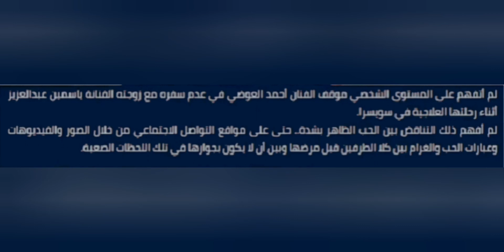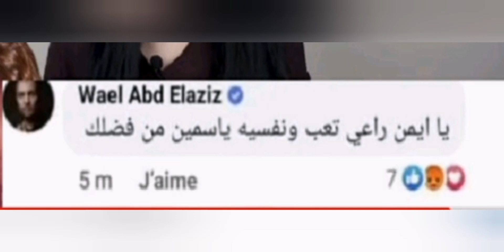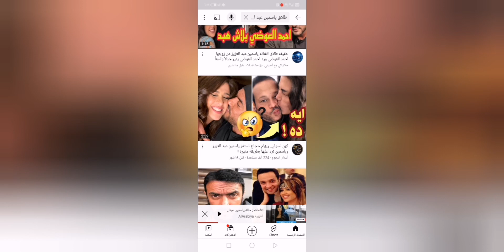عاجل,انهيار ياسمين عبدالعزيز بعد طلاقها من احمد العوضي(وائل كشفه),وخبر وفاة عادل امام !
طلاق ياسمين عبدالعزيز من احمد العوضي.. شقيق ياسمين عبدالعزيز ينهي الجدل.

عاجل, انهيار ياسمين عبدالعزيز بعد طلاقها من احمد العوضي (وائل كشفه), وخبر وفاه عادل امام ورد ساره؟

عاجل,وفاةدلال عبدالعزيز وانهيار دنيا سمير غانم وايمي منذ

طلاق ياسمين عبد العزيز و رد صادم من احمد العوضي. اخبار ياسمين عبد العزيز. انفصال ياسمين عبد العزيز واحمد العوضيعلاقة ياسمين عبد العزيز واحمد العوضي منى الشاذلي حلقة ياسمين عبد العزيز. ياسمين عبد العزيز وأحمد العوضي. فرق السن بين ياسمين عبد العزيز واحمد العوضي. ياسمين عزيز عبد العزيز في المستشفى. ياسمين عبدالعزيز واحمد العوضيياسمين عبد العزيز وشقيقها. ياسمين عبد العزيز واحمد العوضى. احمد العوضي وياسمين